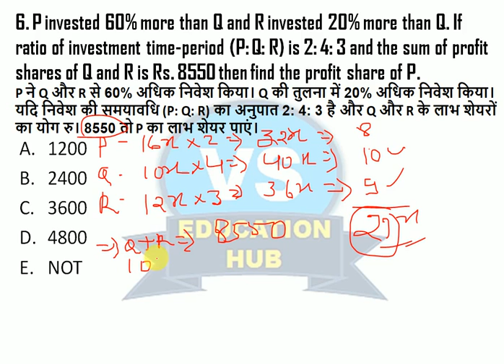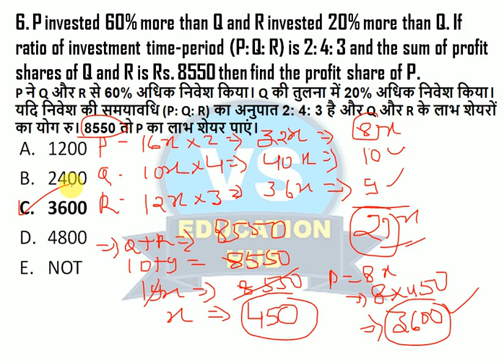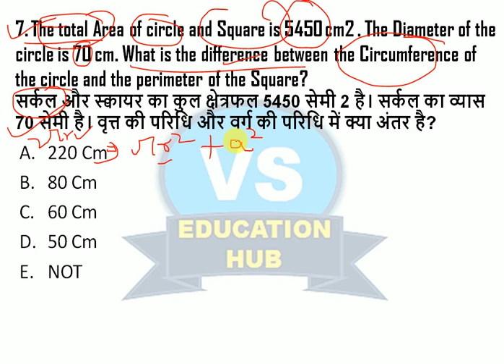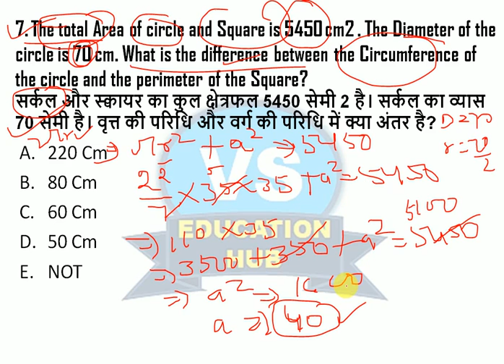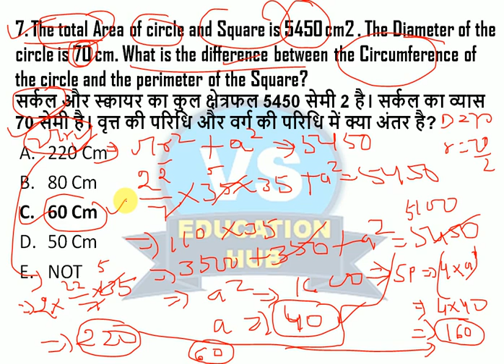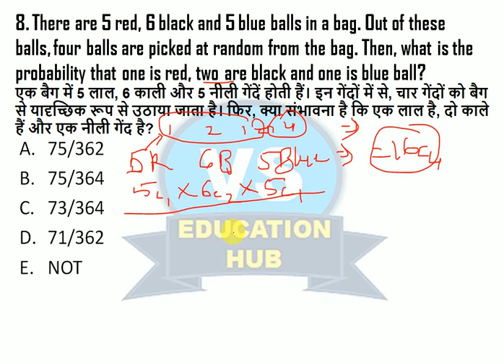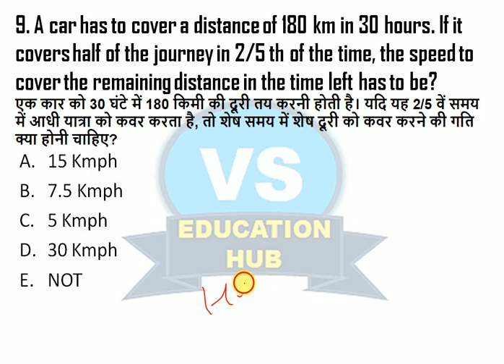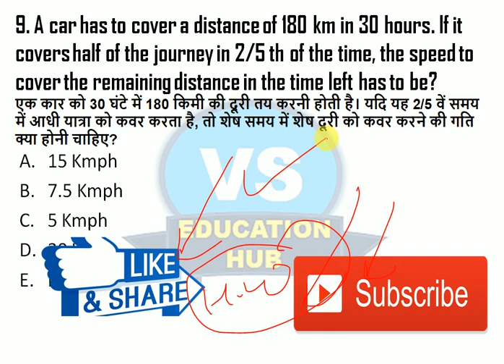Arithmetic Questions For IBPS RRB PO, CLERK 2020 || Maths | Class:- 02 (Previous Year Question)